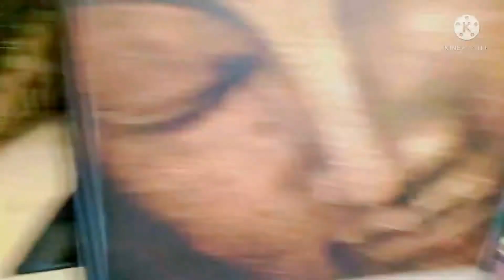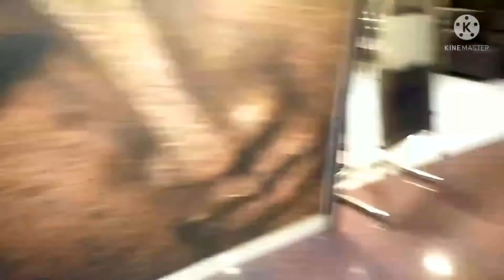VLOG# sooryavanshi movie dekhne chale#umerkote to kondagaon#Odisha chattisgarh border#paneer lotpot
Sooryavanshi movie 2021
Akshay kumar
Ajay devgan
Ranbeer singh
Rohit shetty

SS international hotel umerkote
odisha

indian youtuber
my all video playlist links are given below

my all videos link is here